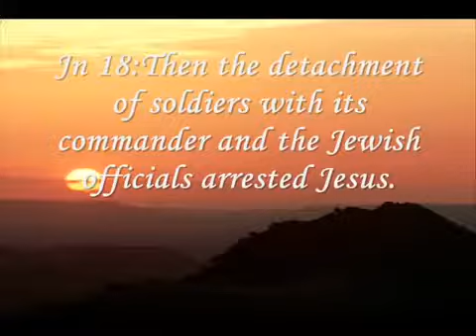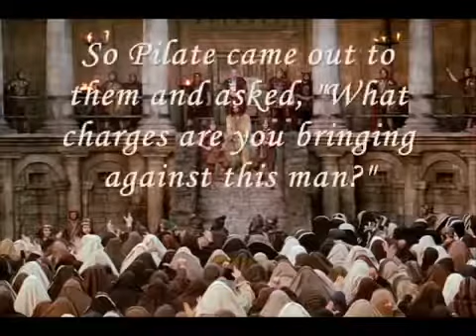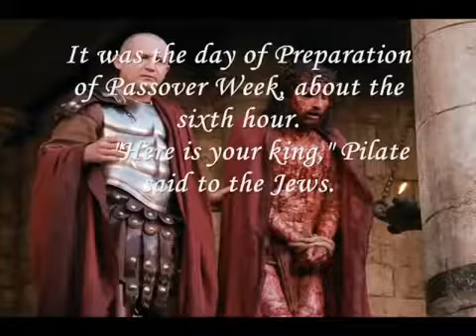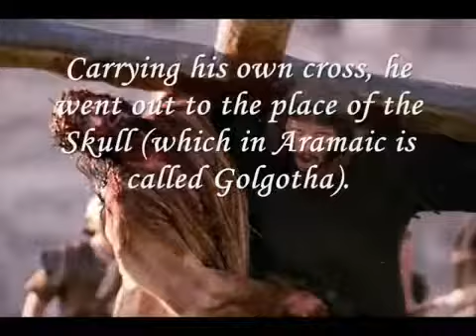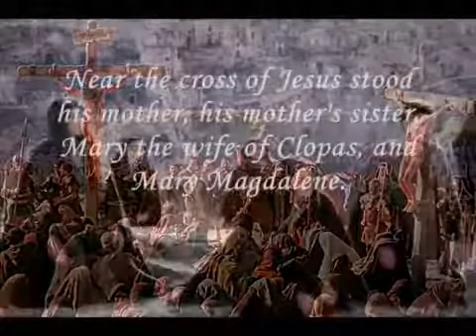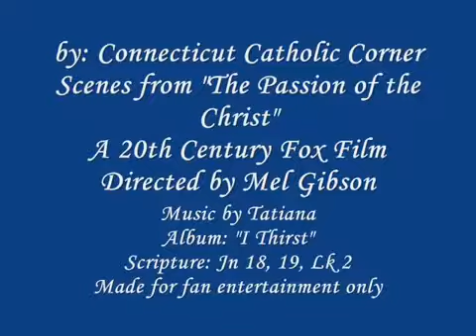Were You There When They Crucified My Lord on Good Friday?